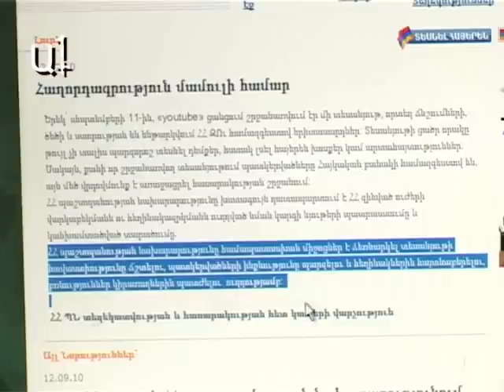Ստորացնող սպան հայտնաբերվել է